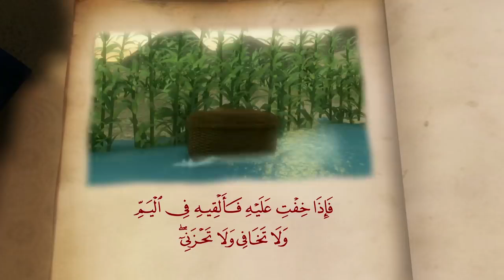Bahasa Arab via Film : Qashas annisaa fil quran p6 - istri firaun p1